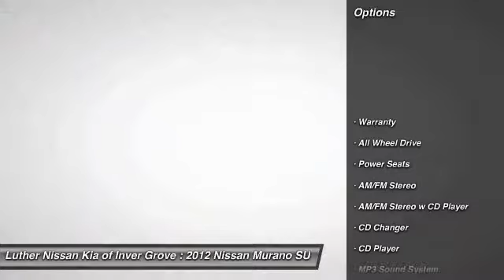2012 Nissan Murano Inver Grove Heights,St Paul,Minneapolis PL43344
2012 Nissan Murano S

You'll love this 2012 Nissan Murano. This is a SUV you'll want to take home. With 36671 miles, it features Automatic transmission and an exterior color of Platinum Graphite Metallic. Call and get in touch with Luther Nissan Kia of Inver Grove directly, and be the first to open the SUV door today!